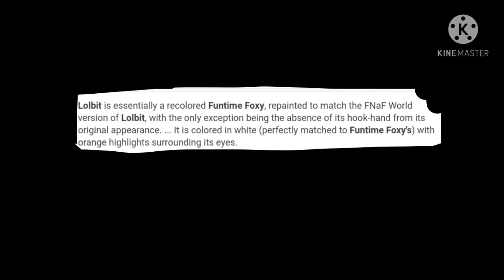AUTUMN, HAVE MERCY!!